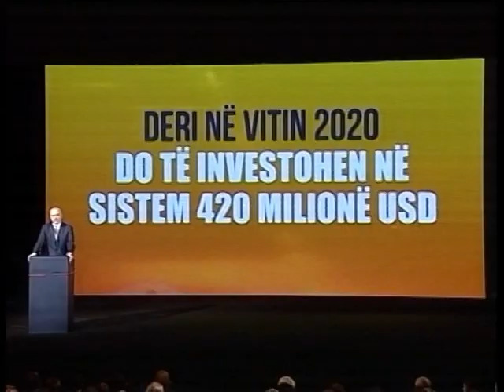EDI RAMA,“BANKERS” ESHTE PERGJEGJESE, “HETIM NDERKOMBETAR KOMPANISE SE NAFTES” LAJM